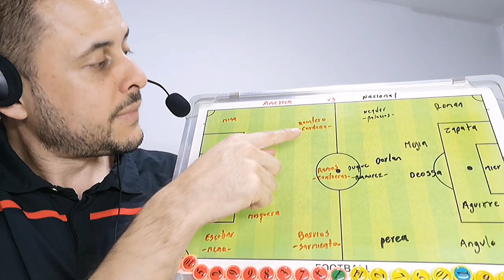América vs Nacional (La previa fecha 14 FPC)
Se juega uno de los clásicos más importantes del país, ambos equipos llegan en la parte alta de la tabla y con la mayoría de sus jugadores disponibles.

Dimayor Liga Betplay  Liga Betplay Dimayor Bley Bley Naranjo Futbol colombiano Futbol Nacional Verde verdolaga Atlético Nacional Duque Mier Liga BetPlay Gomez Atanasio Girardot Solis Zapata Salazar fpc Castillo Aguirre Dorlan Dorlan Pabon palacios Felipe Aguirre WIN +ESPN  Saque largo Hablemos del juego Jorge Bermudez Bermudez Aplazado fecha 12 Apuestas Deportivas Apuestas hombres wplay  rushbet Betplay Rueda de prensa America vs Nacional estadio atanasio girardot